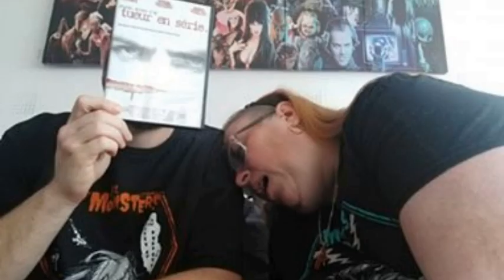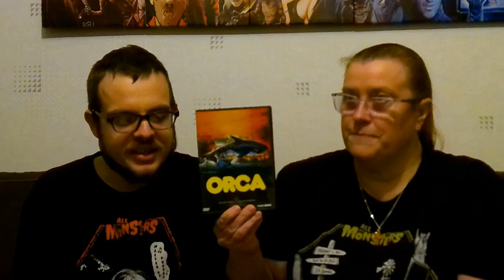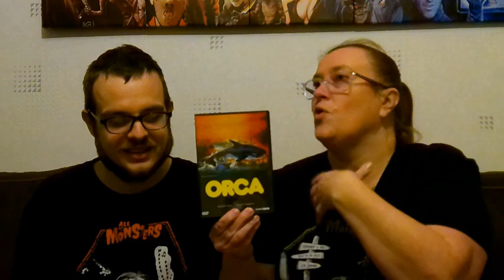Les Oubliés Orca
Salut à tous amis de l'angoisse !!!
Aujourd'hui,  un animal mythique , marin, qui a pourtant de grande similitude avec l'être humain...

Allez Tchussss,  Venez tous !!! Mouhahaha !!!